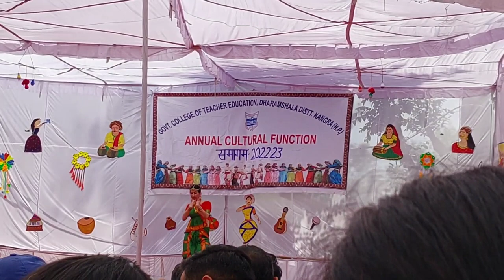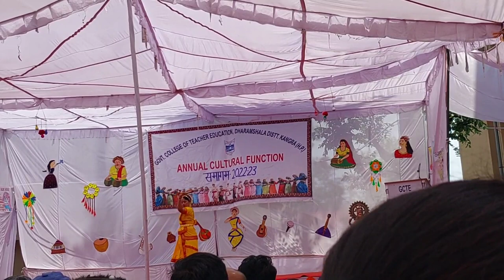Annual Cultural Function GCTE Dharamshala || Part-1 🤍 || @pahadigabru64684 Full vlog ❤️‍🔥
GCTE Dharamshala Annual Cultural Function Part 1 🤍 || ‎@pahadigabru9482  Full vlog ❤️‍🔥